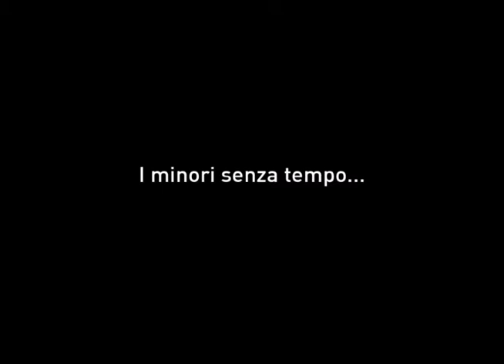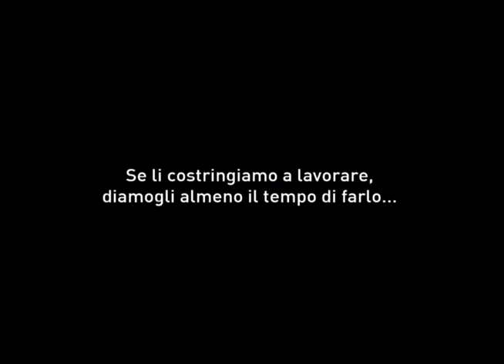VIDEO 52 - Liceo Scientifico e Musicale "G. Marconi", Pesaro (PU)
Video realizzato all'interno del bando di concorso "La Musica contro lo sfruttamento del lavoro minorile", indetto dalla Direzione Generale per lo Studente, l'Integrazione, la Partecipazione e la comunicazione del MIUR, con nota prot. 7450 del 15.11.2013.